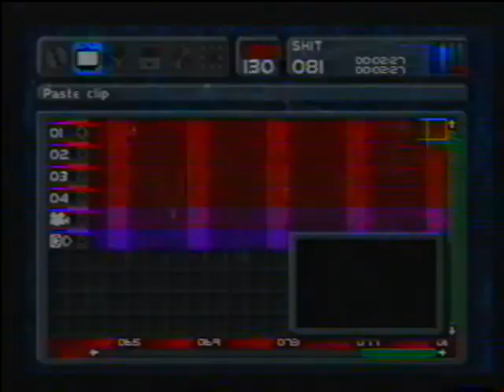DJ xMxAxGx - N/A (music 2000 on ps1)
a song i made on Music 2000